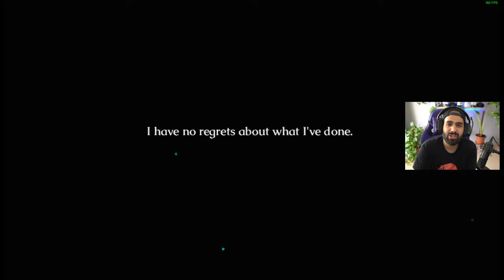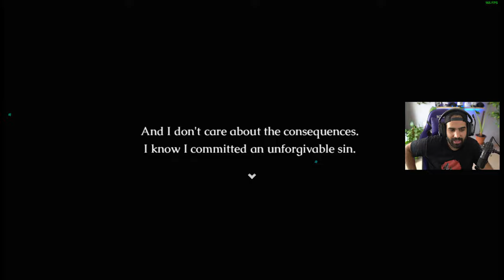METROIDVANIA DE PUZZLES Y MISTERIOS MUY, MUY ORIGINAL! • Soul's Spectrum